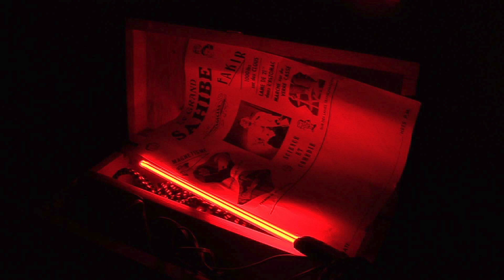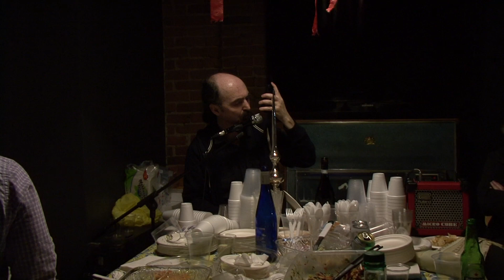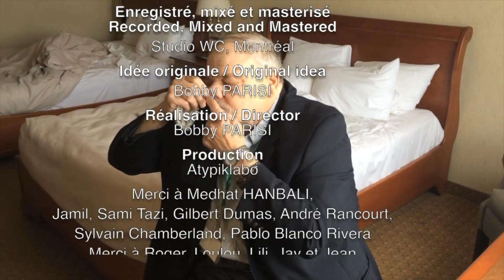PARISI PARTY 60 HYPNOSE 5/5 FIN 2017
Production
Atypiklabo

Merci à Medhat HANBALI,

Jamil Azzaoui, Sami Tazi, Gilbert Dumas,
André Rancourt, Sylvain Chamberland

Merci à Roger, Loulou, Lili, Jay et Jean.

Merci à Francine, Brigitte, Michel, André, Paul, Yo,
Lucie, Evelyne,Yves ...

Clément Courtois pour son grain de voix.
Monsieur Claude Legros alias le Grand Sahibe.

Tous les droits réservés dans l’univers…

MMXVII